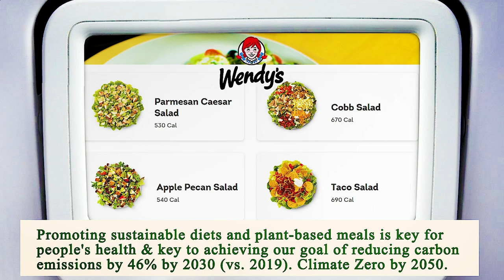Close to Me Restaurant Phoenix 85004 AZ, Maricopa County, Arizona